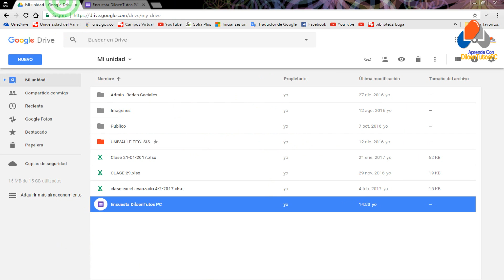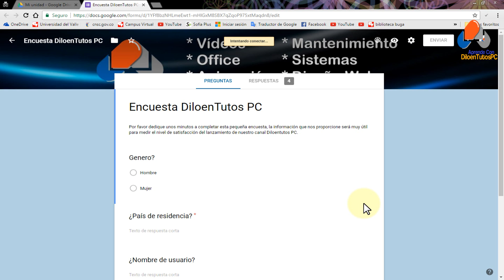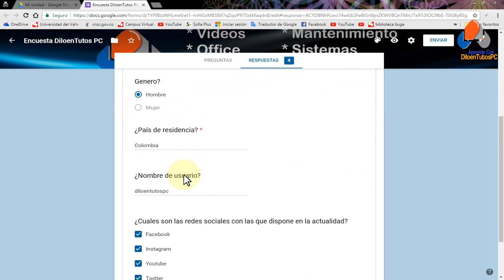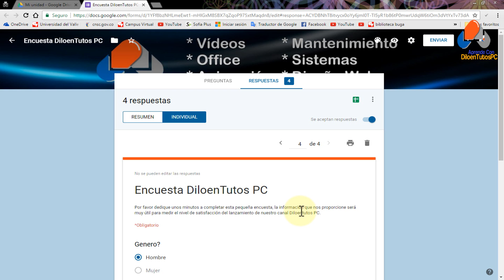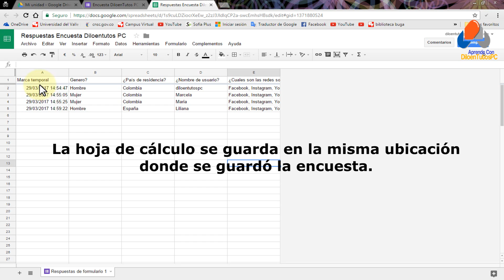Vincular una hoja de calculo a un formulario de Google Drive - 2017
Este vídeo enseña paso a paso como vincular nuestra encuesta de google drive o google form a una hoja de calculo.

También enseña como gestionar las respuestas, ver el resumen de las respuestas, elegir a donde van las respuestas, y donde almacenar las respuestas del formulario.